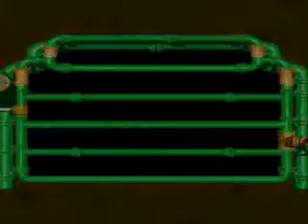Super Mario RPG challenge episode 19 Teh Seaz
Includes seaside town and sea area!

Challenge restrictions:
1. no timed hits
2. no timed guards
3. maximum number of same item held is 3
4. maximum level of 25
5. maximum of 3 special attacks per battle
6. strongest weapons restricted